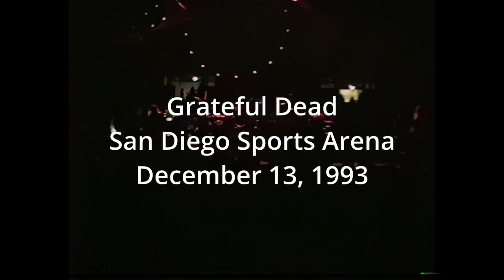Grateful Dead [1080p Remaster] December 13, 1993 - San Diego Sports Arena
Grateful Dead - December 13, 1993
San Diego Sports Arena - San Diego, CA

This video was kindly provided by Third Eye Productions over at George's Music Library.
If you are able, please consider helping out to keep this train moving with one of the options below.  Literally every penny goes to equipment and overhead costs.

Thank you to everyone who has chipped in to help make this possible over the past two years!

* last 3 minutes of encore are missing, graphics used to make complete

Primary audio synced to the video:

Recording Info:
SBD ~ Cassette Master (TDK SA-X100/Tascam Deck)

Transfer Info:
Cassette Master (Nakamichi CR-7A) ~ Tascam DA-3000 (DSF 1-bit/5.8 MHz) ~
KORG AudioGate 4 ~ Adobe Audition CC 2015 ~ Samplitude Pro X3 Suite ~ FLAC/24
(1 Disc FLAC)

The tuning track before each set was taken from this source:
Recording Info:
SBD ~ DAT Master (48k)

Transfer Info:
DAT Master (Tascam DA-40) ~ Tascam DA-3000 ~ Samplitude Pro X5 Suite ~ FLAC/48k
(3 Discs Audio / 1 DVD FLAC)